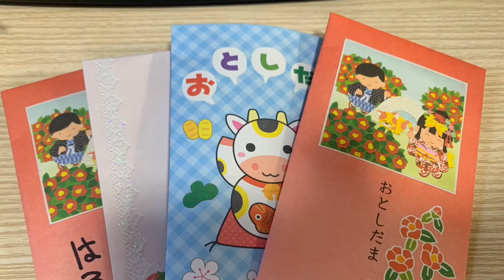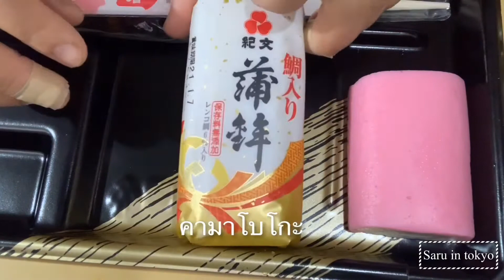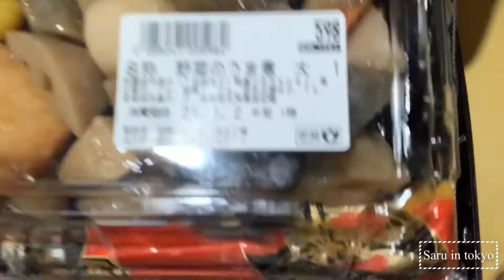วิถีแม่บ้านญี่ปุ่นช่วงปีใหม่🇯🇵วัฒนธรรมการกินของคนญี่ปุ่น/จัดโอเซจิเรียวริ/ทำซุปโอโซนิ